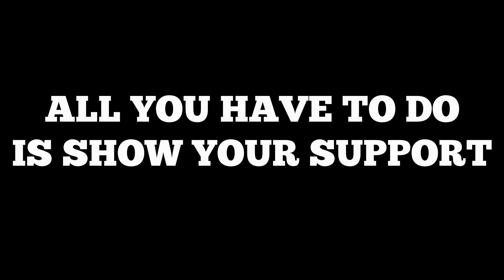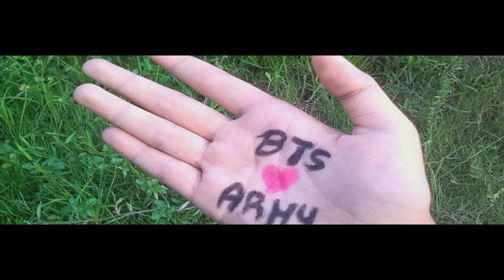Concert For BTS | BTS를 들어 콘서트